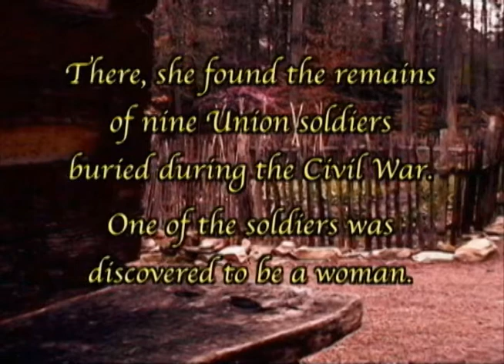The Forgotten Grave - Promotion Clip 1.wmv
More than 600 women disguised themselves as men so they could fight in the American Civil War.  'The Forgotten Grave' chronicles many of their amazing stories.  This video shows the first chapter of this critically acclaimed documentary.